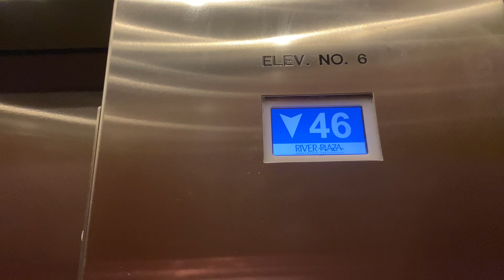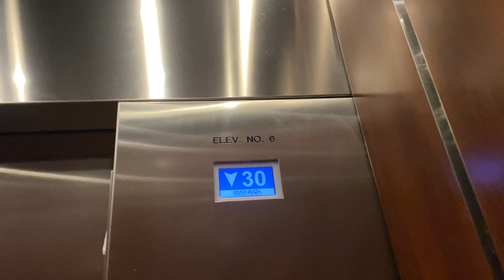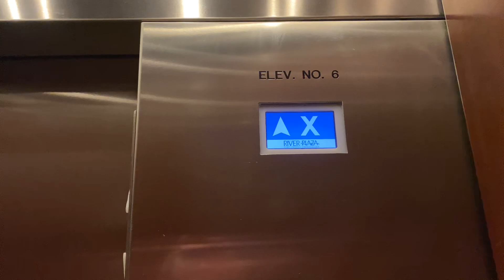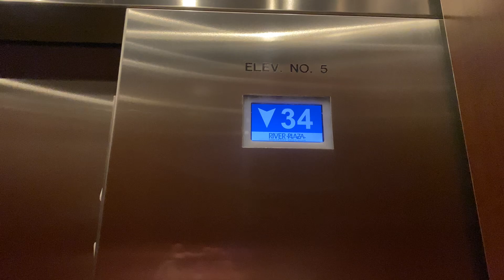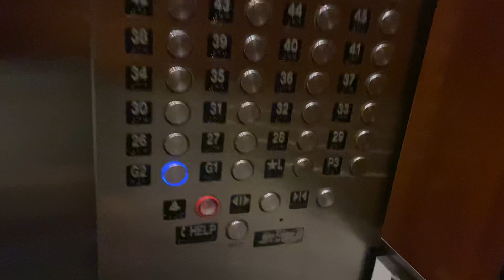Suburban traction elevators - River Plaza - Chicago, IL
I have no clue what these are now, but they appear to have been Otis at one point.

(UPDATE: Building permits show Suburban did this mod)